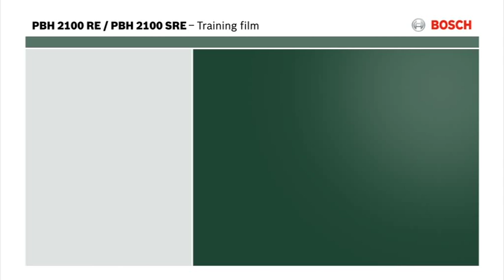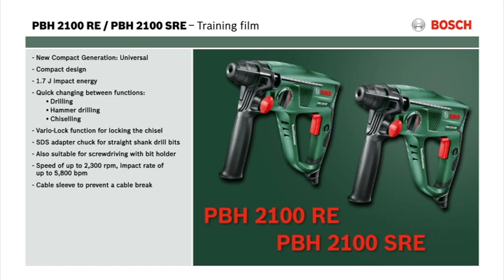Features of: PBH 2100 RE/SRE Rotary Hammer Drill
Effortless hammering in concrete and masonry, chiselling, drilling and screwdriving with power of 550 watts